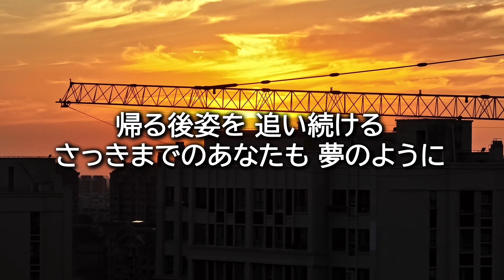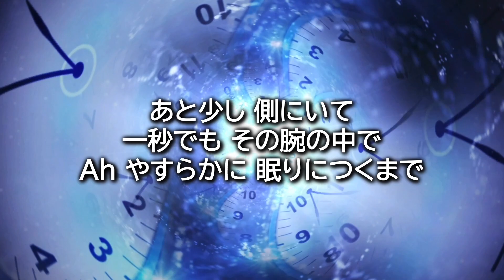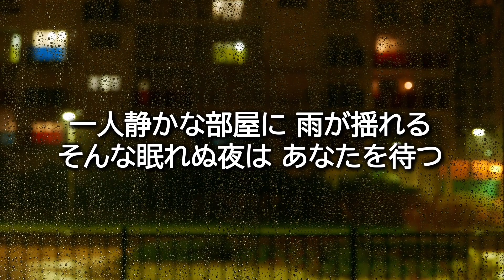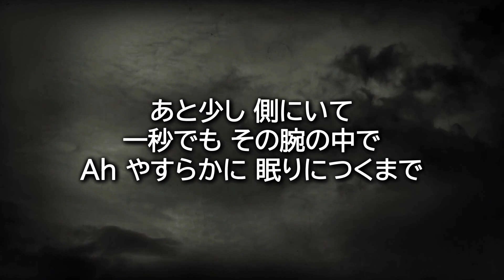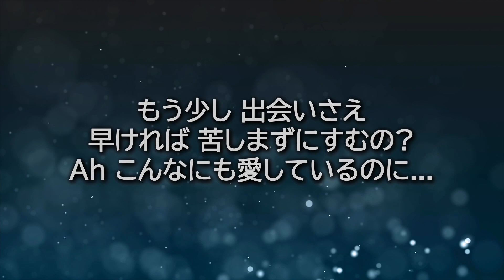「こんなにも…。」／中森明菜 (歌詞字幕付き) アルバム「will」収録曲。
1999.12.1リリース、19枚目のスタジオ・アルバム「will」に収録されている。

作詞：atsuko
作曲：前田克樹
編曲：藤原いくろう

レーベル：ガウス・エンターテイメント